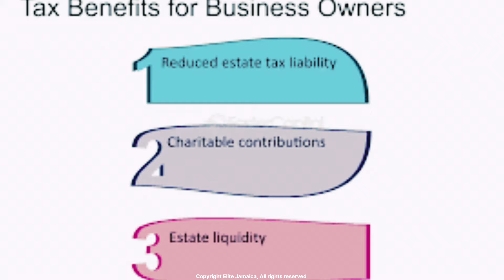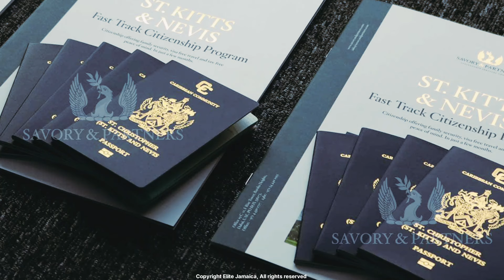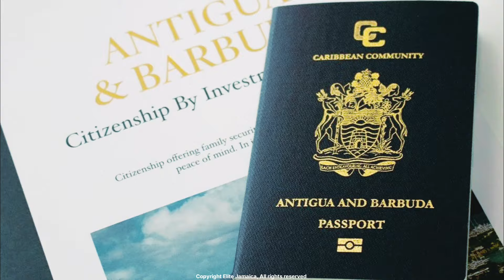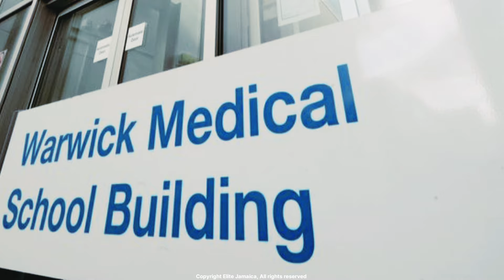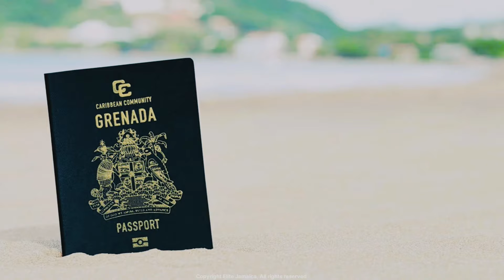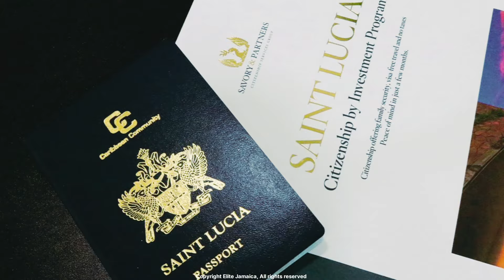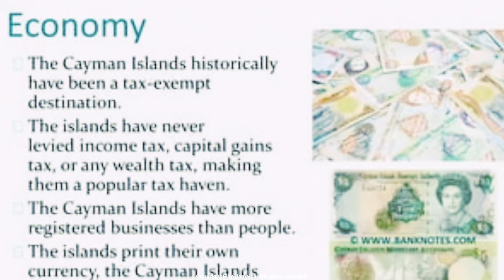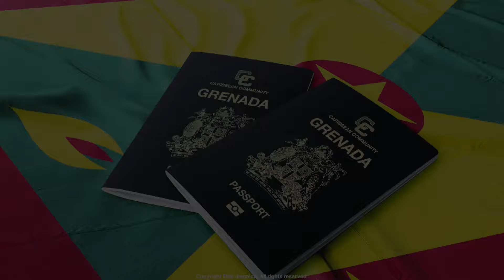Top Budget-friendly Caribbean Nations Offering Citizenship For Sale!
CHEAPEST Caribbean Countries to BUY CITIZENSHIP (These countries sell their Passports)

"Did you know acquiring citizenship in a Caribbean nation is possible through property investment? This initiative, known as the Citizenship by Investment program (CBI), allows individuals to obtain citizenship by purchasing real estate. In this video, we'll explore the requirements of various Caribbean countries' CBI programs and highlight the most budget-friendly properties available in each location.

Several Caribbean nations offer citizenship through investment programs, enabling individuals to secure a passport with visa-free access to numerous countries, tax benefits for businesses, and a secure haven in a tropical climate by investing in real estate valued at $200,000 or more.